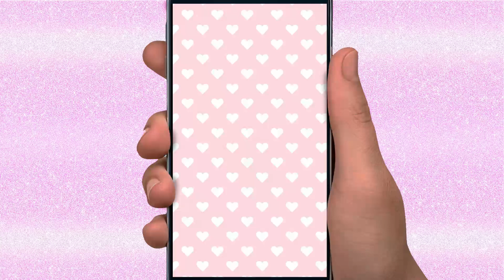🌈 🦄invitación Digital animada arcoiris de Fantasia (muestra) Más Recursos GRATIS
Hola Mis Dragoncitas y Dragones, el dia de hoy les traigo una invitación animada para enviar por WhatsApp o el medio que prefieres, es de la Temática de Fantasía Con arcoiris para bebe de 2 años.

Si quieres Hacer algo Similar En este enlace te dejo las imagenes que hice en alta calidad para que las descargues y hagas tu propia versión.

Si prefieres Ahorrar tiempo Aqui te dejo el Archivo de Power Point EDITABLE solo vas a necesitar la fuente : Alltings pink skinny

La Invitación EDITABLE aqui la encontraras;